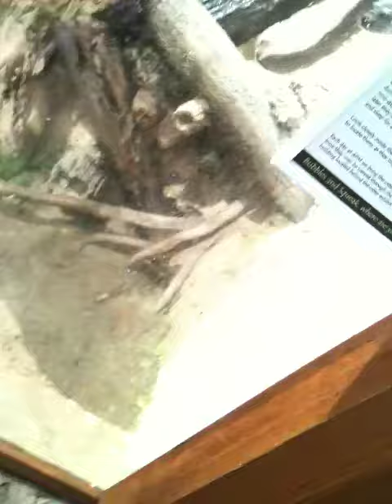Otters playing with yorkie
I took Olive (my yorkie) to the museum my mom works at...they have 2 otters there (Bubbles & Squeak) and they absolutely loved Olive!  They became fast friends:)  Apparently, the otters have never reacted this way to anyone or anything before...so cute!